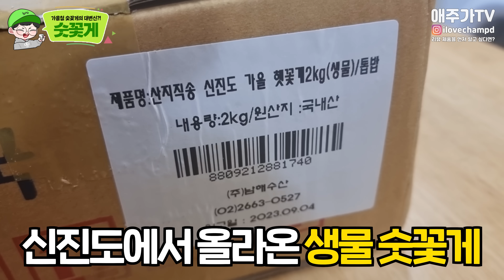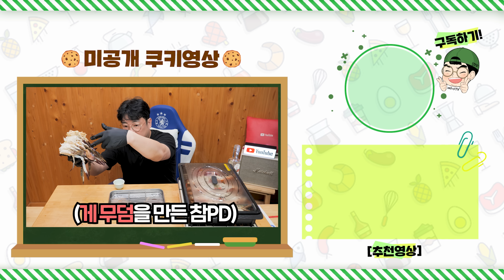살아있는 가을 꽃게 회로 먹어봤습니다.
가을엔 숫꽃게가 제철입니다. 가격도 저렴하고 맛도 좋네요!

참피디가 직접 운영하는 녹진이 특별 안주 할인몰
핵이득마켓 어플 다운로드
안드로이드전용